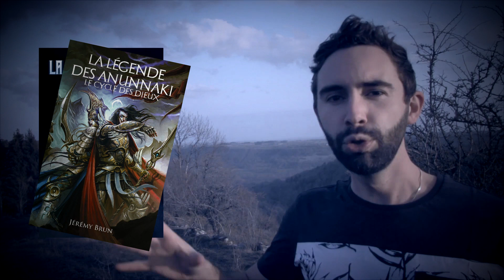Le vaisseau mystérieux - Critique Lovecraft n°46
Dans chacune de mes critiques des récits de Howard Phillips Lovecraft, je m'attacherai à exprimer mon ressenti et à dire ce qui m'a plu ou déplu dans l'œuvre en question. Aujourd'hui, je traiterai d'un nouveau récit de jeunesse de Lovecraft, Le vaisseau mystérieux.